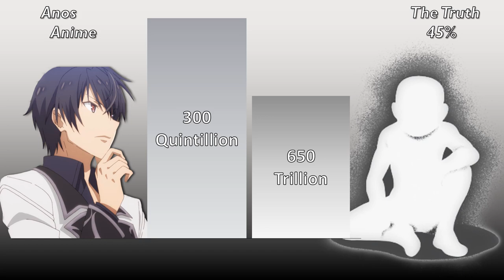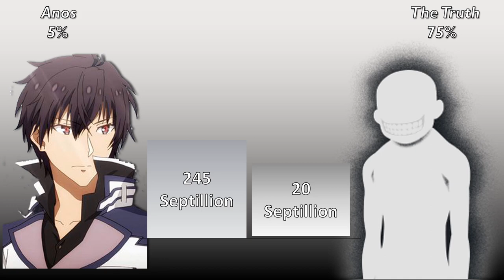Anos Vs The Truth Power Level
Anos Or The Truth